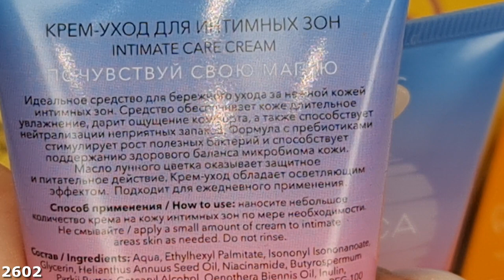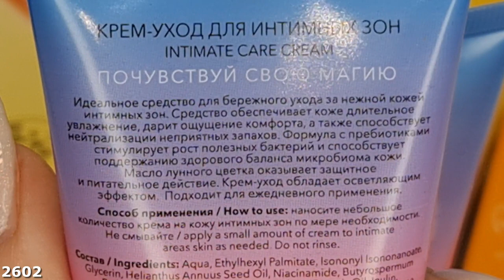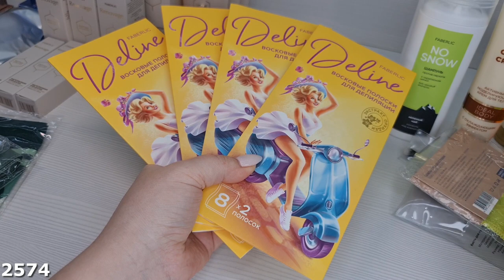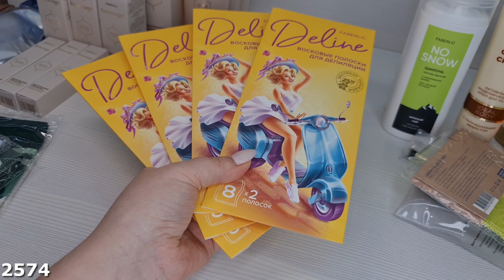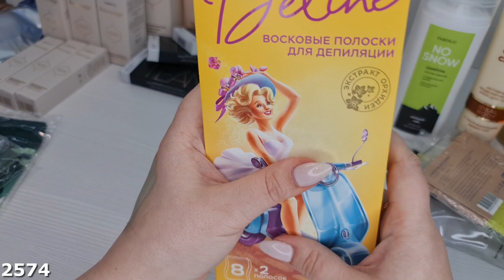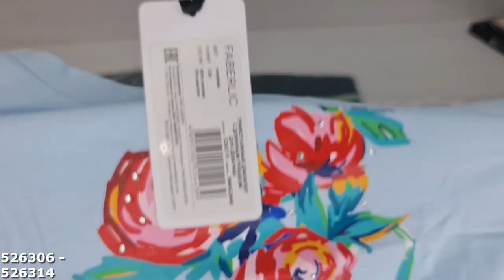ОБЗОР ЗАКАЗА: шарфы, кисти, шампунь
Скайп anna19833333